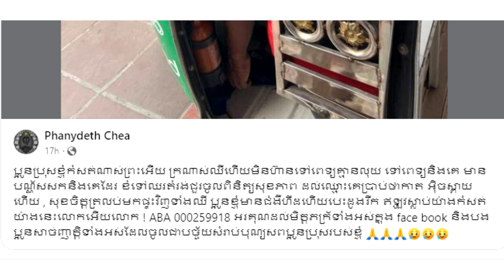ពុទ្ធោអើយ!! ពុកគេពុកយើង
សូមអធ្យាស្រ័យ

ចំពោះការមិនបានតប ខំមិនបានគ្រប់គ្នា

Ms Socheata